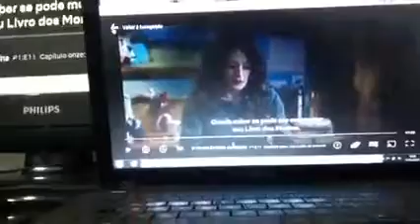Agora sim gavetas para meu guarda roupa e Sorvete com o Filho+Filme